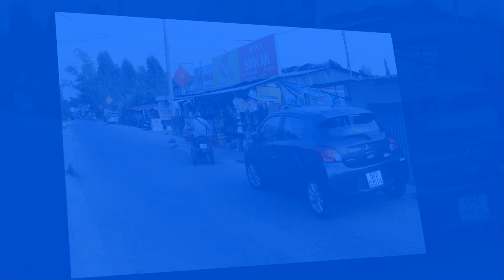Cuối năm thăm đất Long Hồ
NIỀM VUI NĂM MỚI

Chiều hôm qua(28 tháng chạp năm Tân Sửu), Lão Dzu cùng con cháu tranh thủ vào thăm miếng đất ở ấp Phú Hưng xã Hòa Phú huyện Long Hồ, để sáng nay hai con đưa hai cháu ngoại về Cao Lãnh thăm và chúc Tết ông bà nội.
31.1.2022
(Nhằm 30 Tết Nhâm Dần)